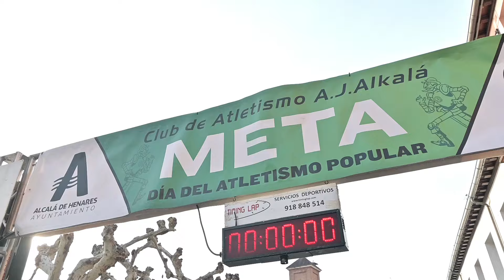Cerca de 1.500 corredores participarán en el 10K de Alcalá de Henares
La prueba cumplirá su novena edición, con un circuito a través de las calles del casco histórico de una ciudad Patrimonio de la Humanidad.